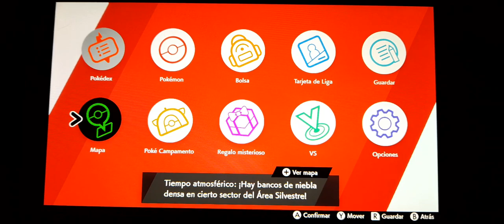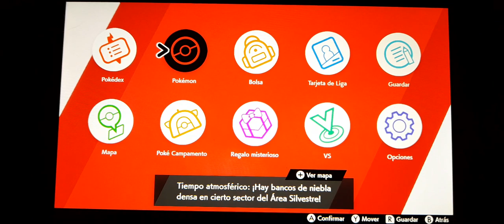Guia de Pokémon Escudo 🛡 Parte 46 Regigigas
Parte 46 de esta videoguia de Pokémon Escudo, en esta parte capturamos a Regigigas.

Disfrutenlo!!!